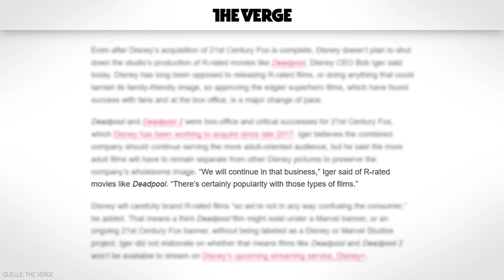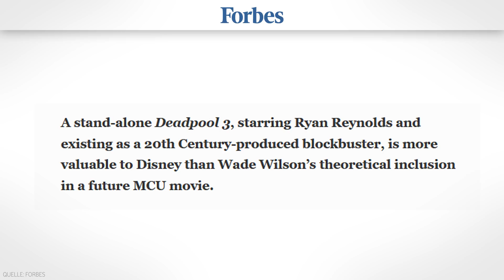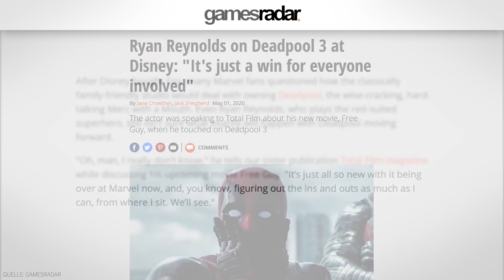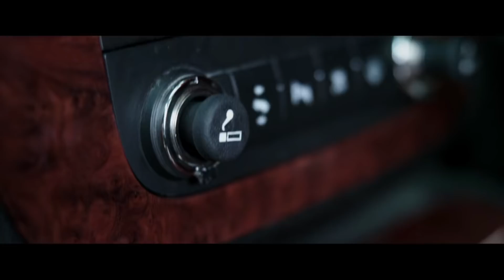Wo bleibt Deadpool 3?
Deadpool und Deadpool 2 waren ein Mega-Erfolg. Doch eine Fortsetzung lässt immer noch auf sich warten. Hat Disney den vorlauten Superhelden heimlich in Rente geschickt?

In diesem Video klären wir, ob diese Befürchtung berechtigt ist, ob es einen neuen Deadpool-Film geben wird und was Marvel mit Deadpool vorhat.

Text & Moderation: Fabian Behrends
Schnitt & Animation: Maximilian Prenger

Unseren Podcast "Die Quadrataugen" findest du überall, wo du Podcasts bekommst.